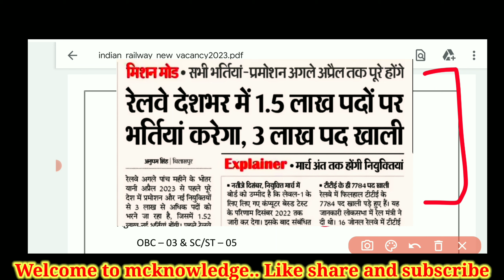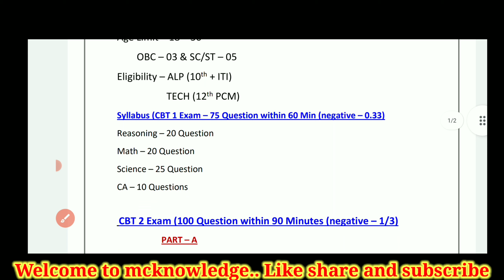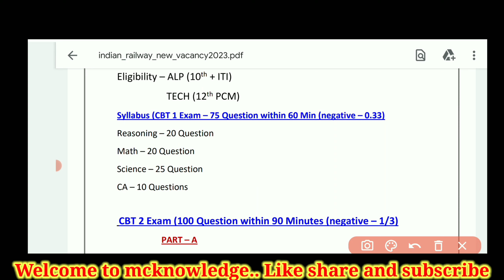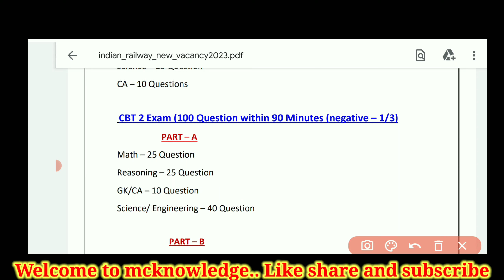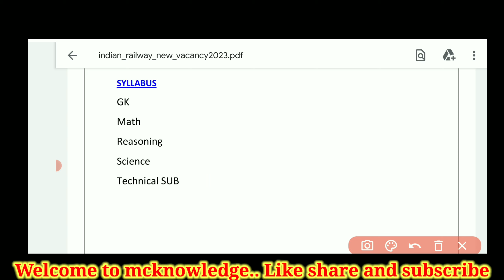RRB ALP New Vacancy 2022 | RRB ALP Technician, TTE Vacancy 2022 | Railway 1.5 Lakh Vacancy 2022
Railway New 1.5 lakhs+ upcoming Recruitment 2022 | Railway next year upcoming vacancy
Railway ALP Technician New Vacancy 2022-23 | RRB Alp New Vacancy 2022 | Railway New Vacancy 2022-23

🛑🛑 Below Mentioned all the new Govt. Vacancy Links

You have any Doubt You Can DM me Online Platform Links are Mentioned Below 👇

rrb alp
rrb alp new vacancy
rrb alp new vacancy 2023 rrb
alp new vacancy 2022
rrb je
rrb sse
rrb sse 2022 notification
railway new upcoming vacancy
railway 1.5 lakh vacancy 2022
railway upcoming vacancy 2022-23
railway upcoming vacancy 2022
railway new vacancy update rrb new vacancy
railway vacancy 2022 rrb new vacancy 2022